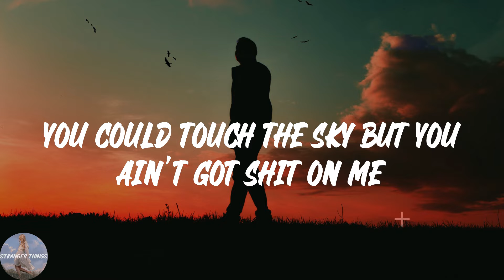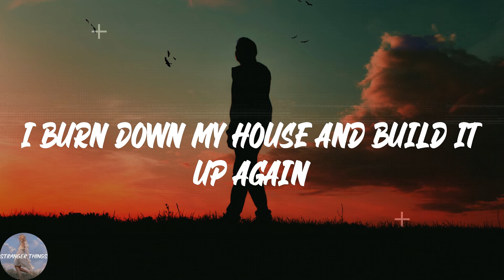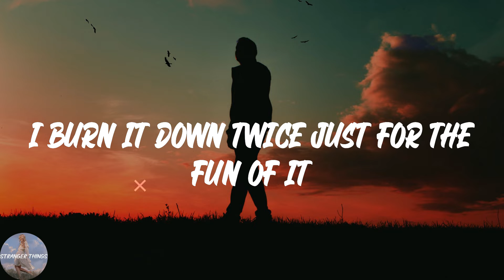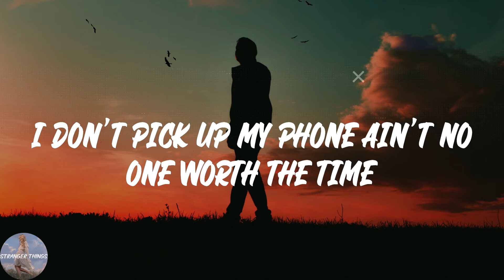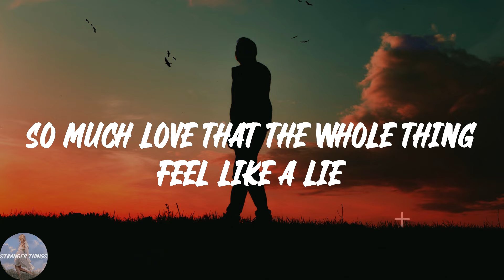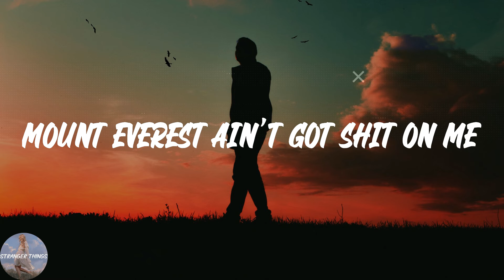Labrinth - Mount Everest (Lyric Video)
💖Lyrics Mount Everest Labrinth:
Eh
Woop
Woop
Woop
Wooo
Woop
Woop
Woop
Sweet, sweet
Sweet, sweet
(Tell 'em)
(Tell 'em)
(Tell 'em)
(Tell 'em)
(Tell 'em)
I got me one gun and an alibi
(Tell 'em)